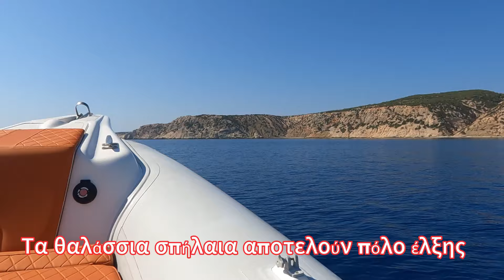Η θαλάσσια σπηλία Airbnb της Γαύδου(The sea caves bnb in Gavdos)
The sea caves bnb in Gavdou
Τα θαλάσσια σπήλαια αποτελούν πόλο έλξης τόσο για τους ταξιδιώτες που επιθυμούν ήρεμες βαρκάδες και χαλαρές βουτιές όσο και για τους έμπειρους δύτες που αγαπούν την περιπέτεια.
(The sea caves are an attraction both for travelers who want calm boating and relaxing dives and for experienced divers who love adventure.)